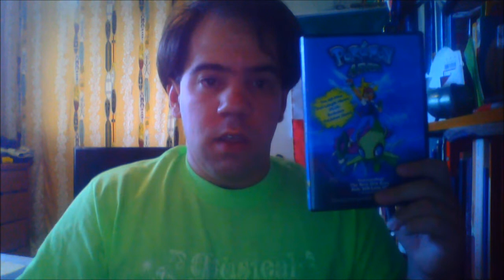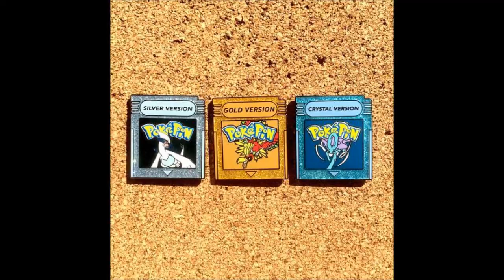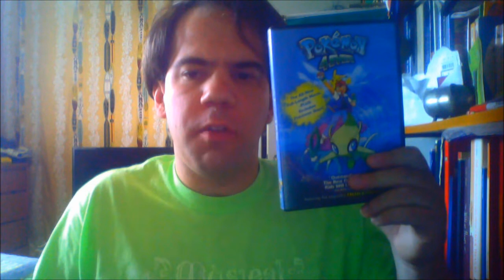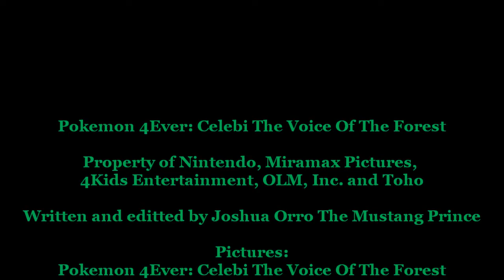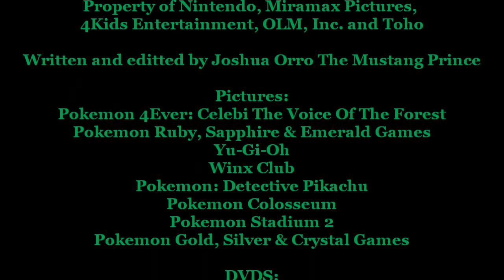Joshua Orro's Pokemon 4Ever: Celebi The Voice Of The Forest Blog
Today Joshua looks into a Nature themed Pokemon movie staring Celebi and Suicune